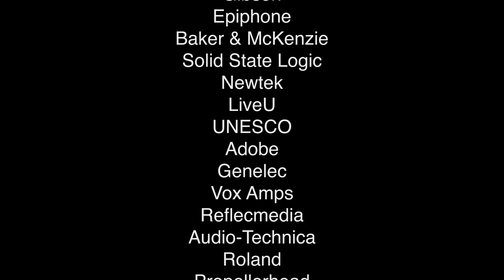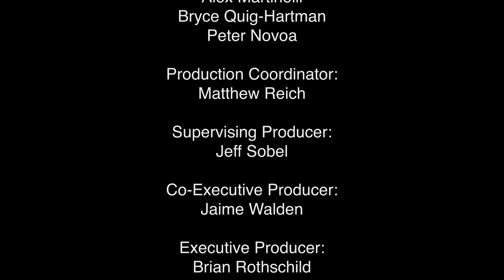"Summer Don't Go Away" by The Polka Dots from Westport, Ireland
Yeeeeehawww!! At the end of Summer, we can all feel the pinch as the warm season comes to a close.  Imagine Peace!